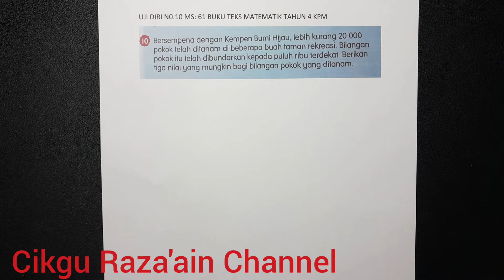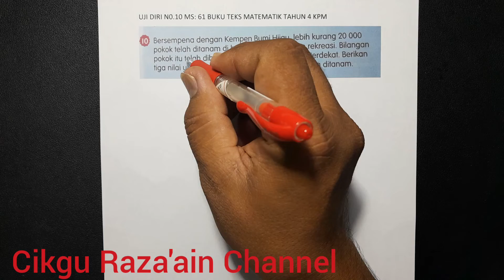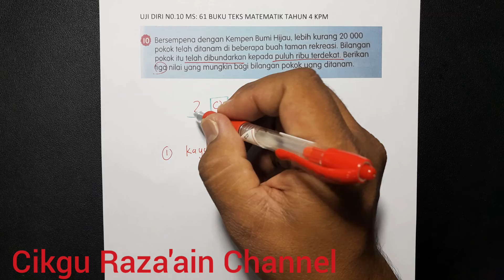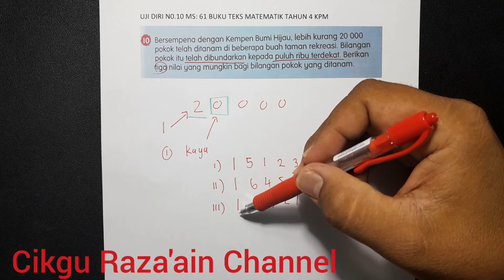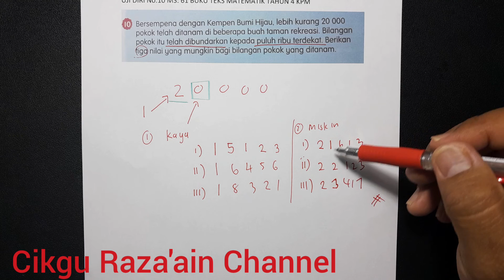UJI DIRI NO.10 BUKU TEKS MATEMATIK TAHUN 4 MUKA SURAT 61 KPM